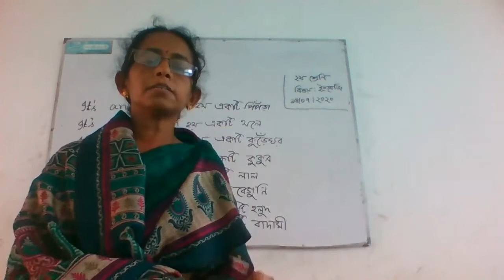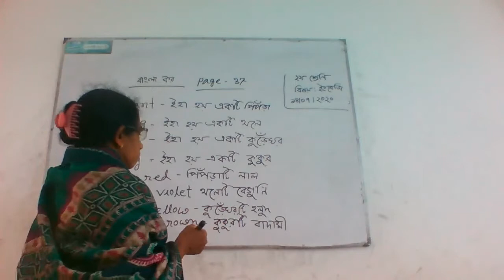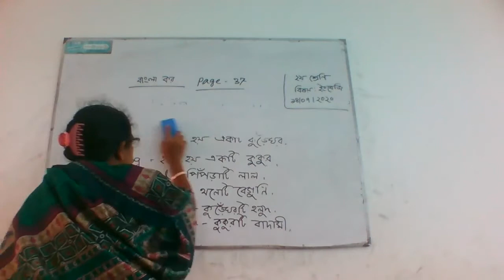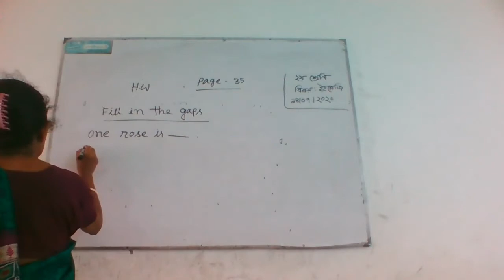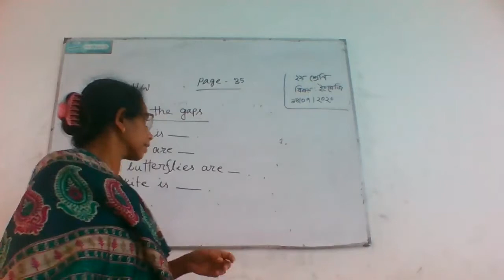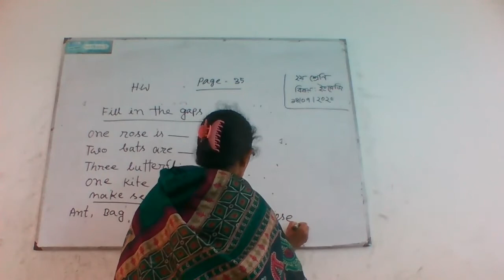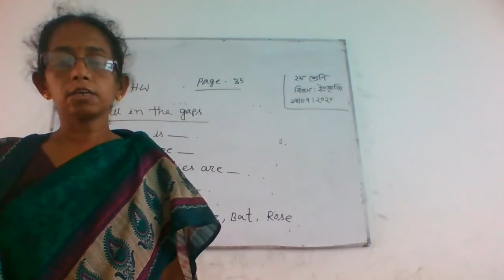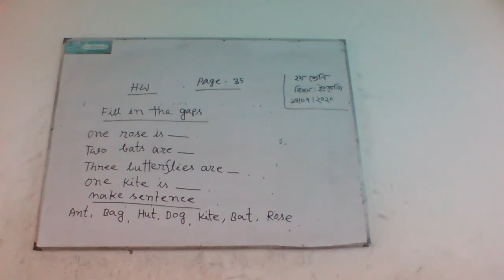Class 2 English